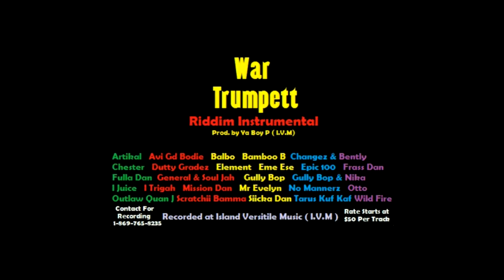Amiel - Nuh Fren - War Trumpett Riddim May -2016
Produced By I.V.M Records

Scented Fingertips